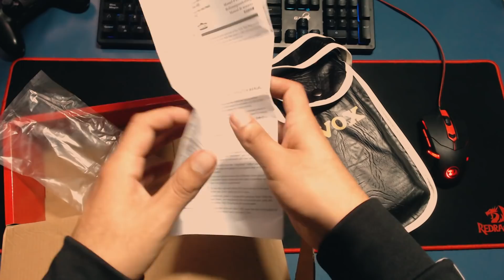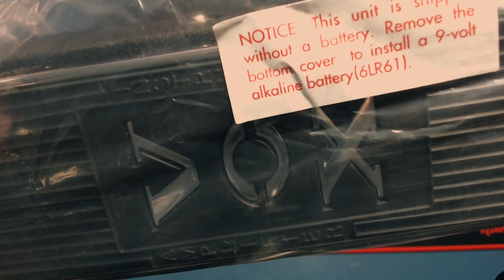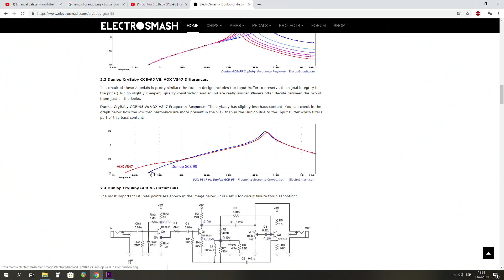ME COMPRÉ UN WAH-WAH🔥 QUÉ ES? CÓMO FUNCIONA?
BIENVENIDOS A UN NUEVO VIDEO AMIGOOS!! ESPERO QUE LES GUSTE ESTE UNBOXING Y REVISIÓN DE ESTE PEDAL 😊💖

NO OLVIDEN SEGUIRME EN MIS REDES SOCIALEES😊😊💖